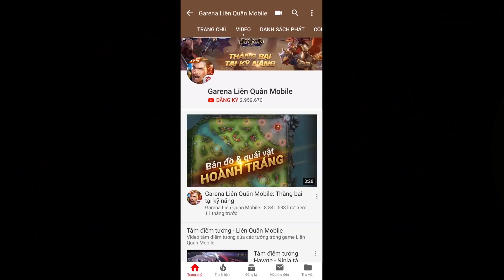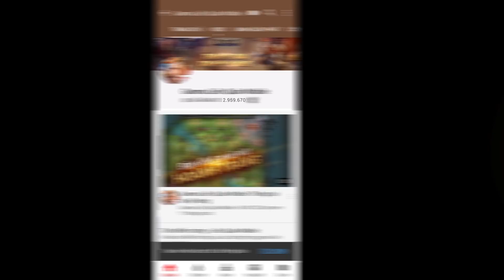GTV không phải cái bóng của BOX Gaming - Phỏng vấn trước Vòng bảng ĐTDV Series B Mùa 1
🤣 Cùng xem 6 đại diện xuất sắc nhất giải đấu Series B "gáy" như thế nào trước thềm Vòng bảng diễn ra vào 17h00 ngày 11/05 nhé anh em ơi

👊 Hứa hẹn đây sẽ là một mùa giải cạnh tranh vô cùng khốc liệt để tìm ra 2 đại diện thăng hạng lên ĐTDV Mùa Đông 2019!!!